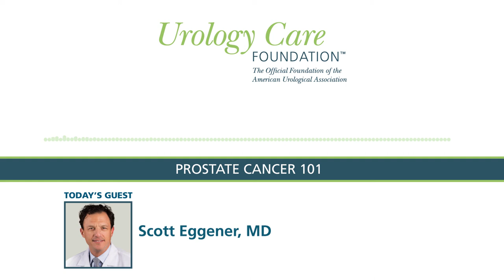Prostate Cancer 101 - Urology Care Podcast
In this Urology Care Podcast, Dr. Scott Eggener discusses the basics of prostate cancer. The Urology Care Podcast is the official podcast of the Urology Care Foundation.

The prostate is a small walnut shaped gland in the pelvis of men. It is located next to the bladder and can be examined by getting a digital rectal exam. Prostate cancer is a form of cancer that develops in the prostate gland. It is the second-leading cause of cancer deaths for men in the U.S. About 1 in 9 men will be diagnosed with prostate cancer in their lifetime. This year, nearly 175,000 men will be diagnosed with prostate cancer. Growths in the prostate can be benign (not cancer) or malignant (cancer).

Prostate cancer cells can spread by breaking away from a prostate tumor. They can travel through blood vessels or lymph nodes to reach other parts of the body. After spreading, cancer cells may attach to other tissues and grow to form new tumors, causing damage where they land.

When prostate cancer spreads from its original place to another part of the body, the new tumor has the same kind of abnormal cells and the same name as the primary (original) tumor. For example, if prostate cancer spreads to the bones, the cancer cells in the bones are actually prostate cancer cells. The disease is metastatic prostate cancer, not bone cancer. For that reason, it's treated as prostate cancer in bone.

In its early stages, prostate cancer often has no symptoms. When symptoms do occur, they can be like those of an enlarged prostate or BPH. Prostate cancer can also cause symptoms unrelated to BPH. If you have urinary problems, talk with your healthcare provider about them.

Symptoms of prostate cancer can be:
- Dull pain in the lower pelvic area
- Frequent urinating
- Trouble urinating, pain, burning, or weak urine flow
- Blood in the urine (Hematuria)
- Painful ejaculation
- Pain in the lower back, hips or upper thighs
- Bone pain

The Urology Care Foundation is the official foundation of the American Urological Association.